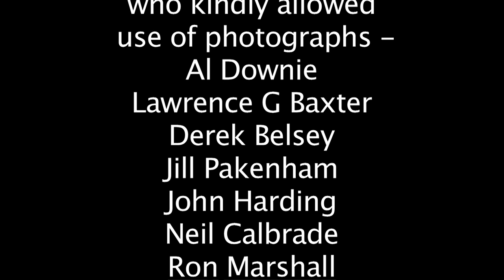Know your Chats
This bird identification video looks at Whinchat, Stonechat and Wheatear. These birds are not too difficult to separate in breeding male plumage, but a lot harder in female and juvenile.